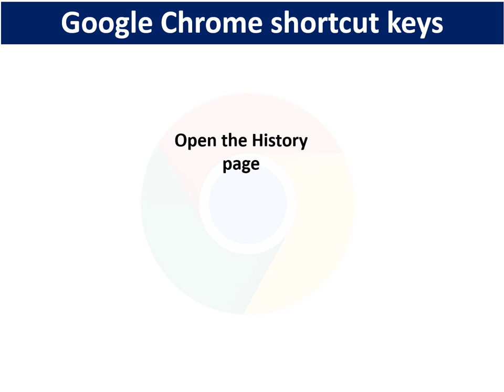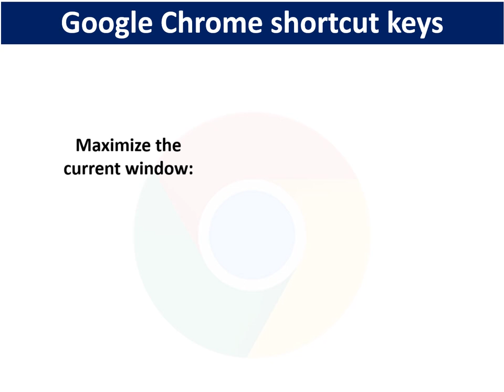Google Chrome Short cut Keys